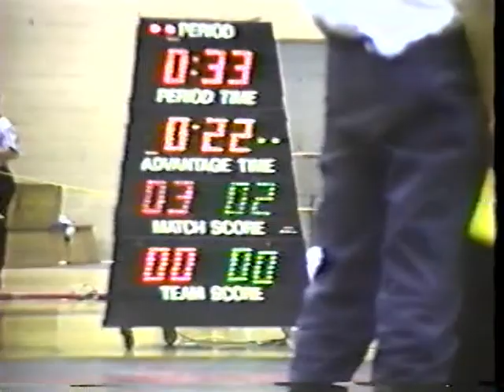1990 91 UNC Wrestling East Straughburg and Eastern Nationals 11 2 90 Shane Camera Dean Moscovic Dav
1990-91 UNC Wrestling East Straughburg and Eastern Nationals 11-2-90 Shane Camera-Dean Moscovic-David Grant with Sharon and Mr. Moscovic